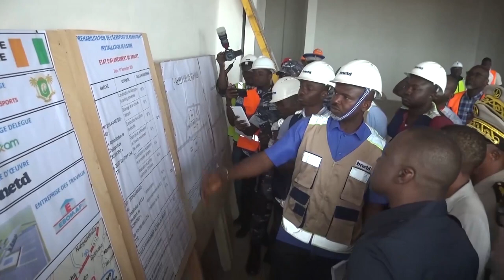Le ministre des transports, Amadou Koné visite le chantier de l’aéroport de Korhogo